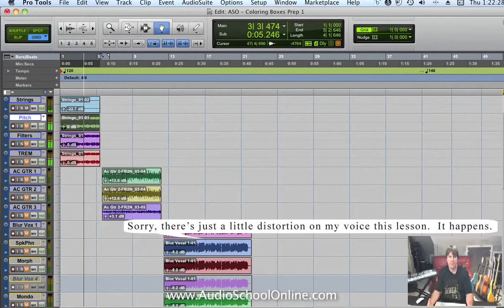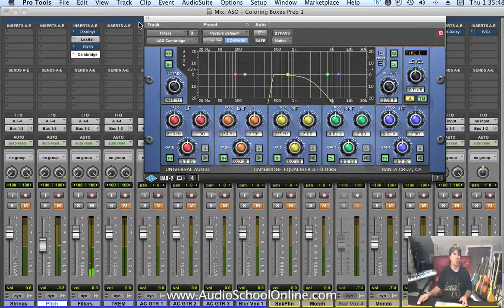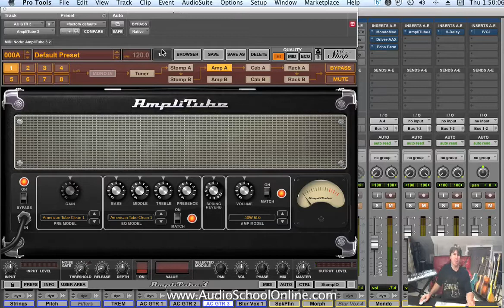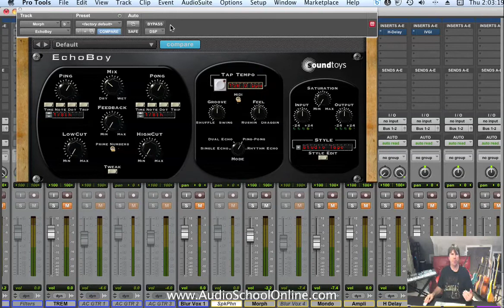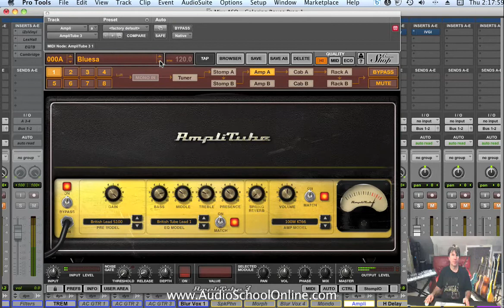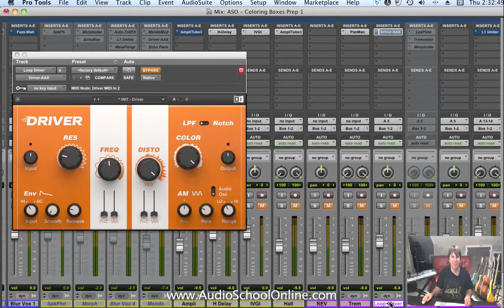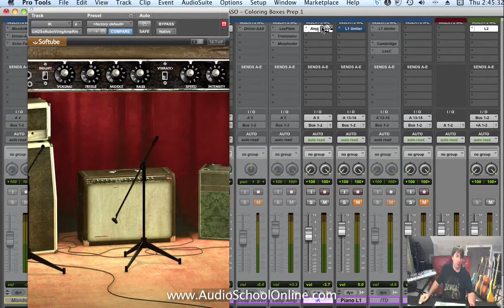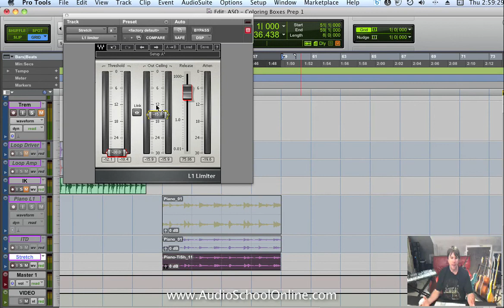Plugin Transformers - Transforming Sounds Using Plugins with Ken Lewis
Throw out the Rule Book, you won't need it here. Nothing about this lesson will show you the "proper" ways to use plugins.

Watch as Grammy winner, Ken Lewis, demonstrates many techniques he discovered while searching for ways to transform sounds from what they are to what he imagined them to be.

Ken's client list includes BTS, Taylor Swift, Kanye, J. Cole, Bruno Mars, Alicia Keys, Ariana Grande, Drake, Fun., Eminem, 50 Cent, Jeremih, 2 Chainz, Mariah Carey, John Legend, Lenny Kravitz, Rick Ross, David Byrne, Lana Del Rey, and many more.

Please subscribe to Ken's current youtube channel, Mixing Night to see his latest content and join him LIVE the first Wednesday of every month at 8:00 PM (EST) where he shares his 30 years of experience in the music industry so that you can learn how to produce music and mix your songs.